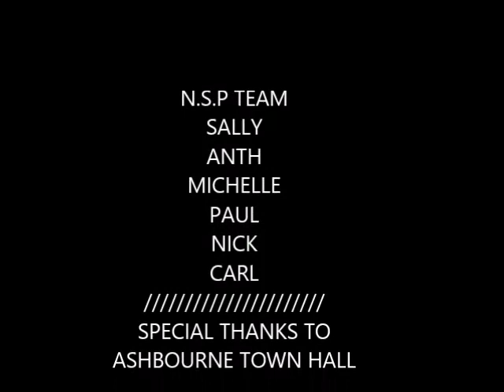AB4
Ashbourne Town Hall Video 4